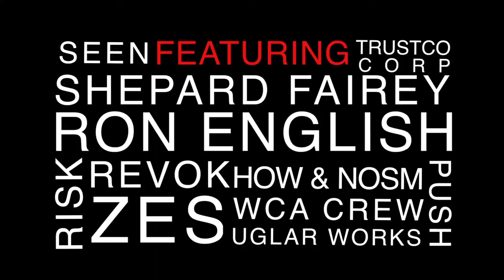Public Works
The groundbreaking two-part exhibit, a collaboration with LA Freewalls and MacDonald Media to benefit Art Share LA, features murals by renowned contemporary artists in one of public media's most pervasive spaces - the billboard.  Contributing artists include How & Nosm, Insa, Push, Revok, Risk, Ron English, Seen, Shepard Fairey, Trustocorp, WCA Crew, Uglar, and Zes.

The first part of the exhibit will feature the murals at LALA Gallery from August 3 to 17.  The murals will then be on display on outdoor media throughout Los Angeles on a rotating basis in beginning in August through the end of the year. Locations will be announced on LALAArts.com.